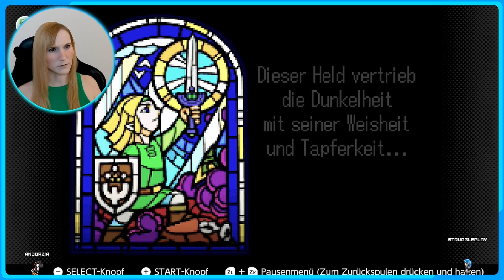The Legend of Zelda: The Minish Cap 26 – Wegfindungsstörungen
Hallo, ich bin Mara eine Variety Streamerin auf Twitch :)! Als großer Zelda Fan habe ich natürlich schon das ein oder andere Zelda in meinem Leben gespielt, ein  paar fehlen mir aber doch noch in meiner Sammlung, wie auch zum Beispiel The Minish Cap! Da der Titel aber glücklicherweise momentan in Nintendo Plus enthalten ist, habe ich die Gelegenheit ergriffen dieses schnuckelige Spiel nun nachzuholen. Auch wenn mir Ezelo manchmal den allerletzten Nerv raubt...

Habt ihr Lust mir live beim Struggeln zuzusehen, dann schaut doch gerne auf twitch vorbei! Ich freue mich auf euch :)!

In Kapitel 26

00:00:00 Mit der Weisheit am Ende
00:24:20 Der Weg ins Schloss
00:26:05 Das Heilige Schwert der Vier
00:27:50 Die Prophezeihung erfüllt sich
00:32:15 Das Dunkle Schloss Hyrule - Im Kerker